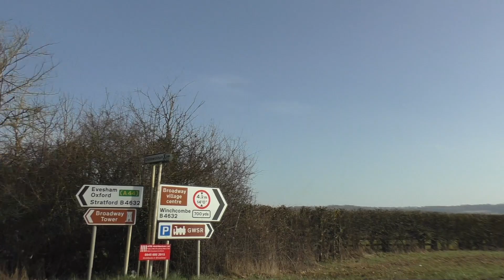Driving On Broadway Road Hinton Road & Pennylands Bank From Hinton Cross To Childswickham Evesham UK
An afternoon drive along Broadway Road, Mount Pleasant Road, Hinton Road, Broadway Road & Pennylands Bank from Hinton Cross to Childswickham, Evesham, Worcestershire, England.
Videoed on Wednesday, 15th February 2023